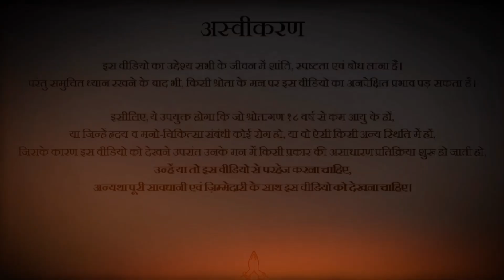आज भी दसरहे पर क्यों जलता है रावण का पुतला?